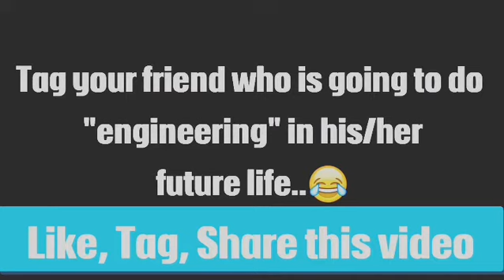"Life After Engineering" || funny || Dream Makers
Keep supporting 😘